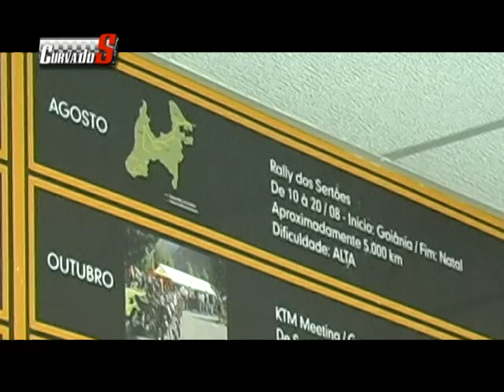Curva do S - Episódio 63 - Segmento 2 - 19/05/2010